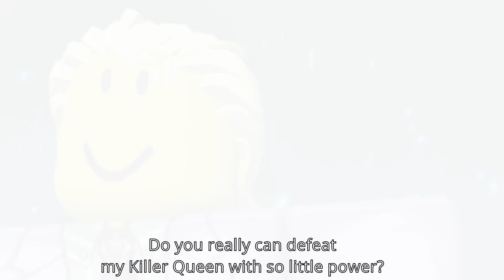Jotaro encounters Kira - ROBLOX JJBA Animation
so yeah i rewatched jjba part 4 and I thought this scene is pretty cool so I actually decided to make it an animation seriously, my best video ever tbh